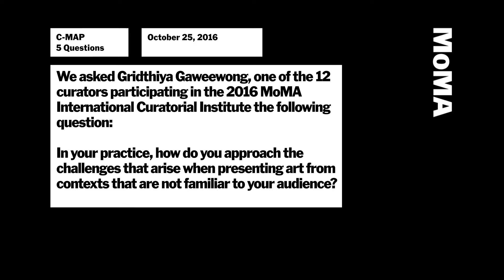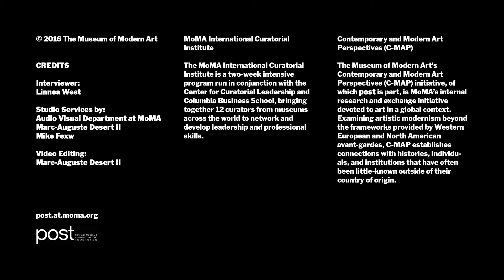Curating Today: Mediating Context, Gridthiya Gaweewong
Interview with 2016 MoMA International Curatorial Institute participant for post.
"In your practice, how do you approach the challenges that arise when presenting art from contexts that are not familiar to your audience?" With the dominance of the biennial model and the aggressive globalization of art institutions, such a question is as pertinent to a curator as it ever was. On October 25, 2016, post sat down with a group of twelve curators from diverse institutions across the world to ask how he or she approaches the presentation of unfamiliar work to their local audience.